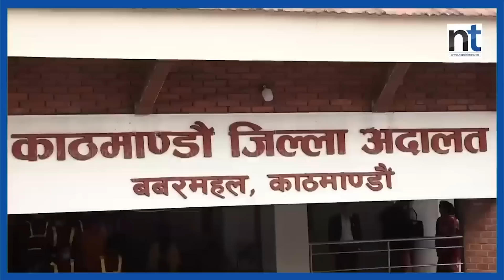सन्दीपविरुद्ध दायर क्षतिपूर्तिको निवेदनको आज पेसी || Nepal Times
सन्दीपविरुद्ध दायर क्षतिपूर्तिको निवेदनको आज पेसी

Produced By: Nepal Times Media Private Limited
News Edited By: Harihar Nepal
Presented By: Rashmita Udash
Video Edited By : Nepal Times